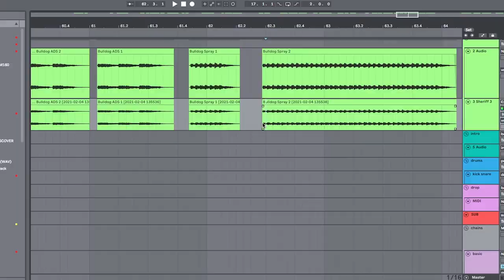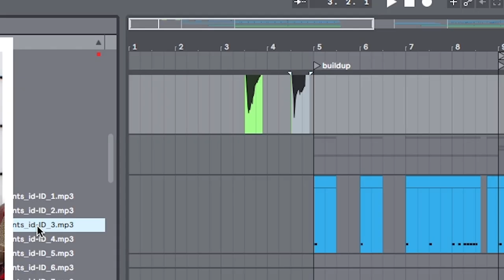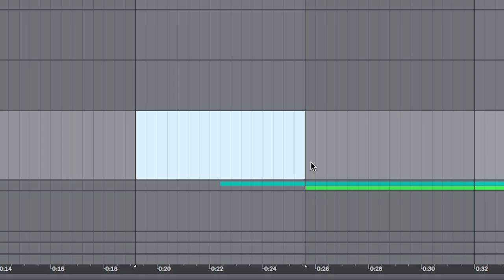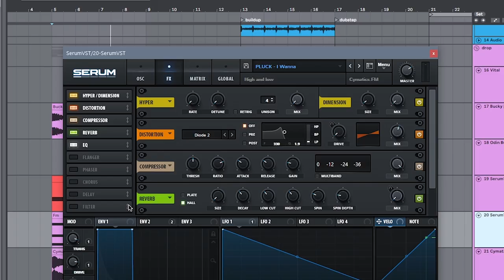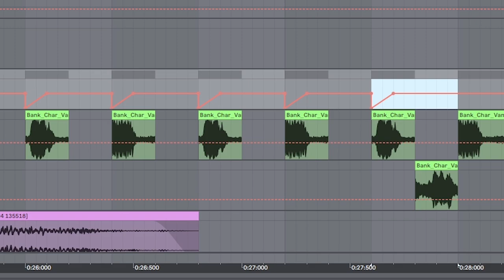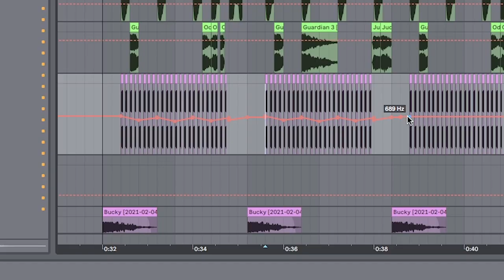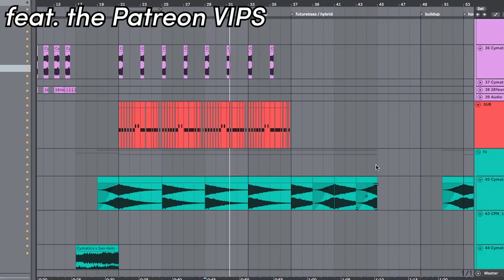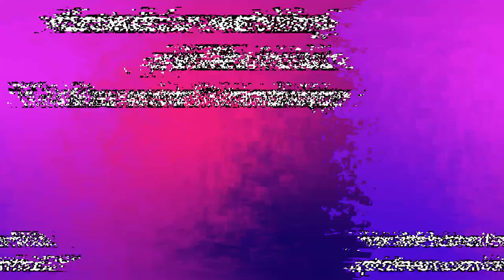Making Music for my valorant montage using valorant sounds (and got Radiant)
Last week I saw Wardell while in line at the bank. He was wearing 13 rolexes and a chain made out of protein powder so I asked how he had so much money. He said "WATCH THIS", pulled out a glock and robbed the bank for $31,203. Then he double updrafted and dashed out of the store...

alternate title, "this valorant remix got me to radiant! (not clickbait)"

0:00 - if you liked it cuz i need the watch time :3
4:30 - making the drop
7:06 - Full Song

SPAM THIS BELL 🔔TO WAKE UP WARDELL 🔔